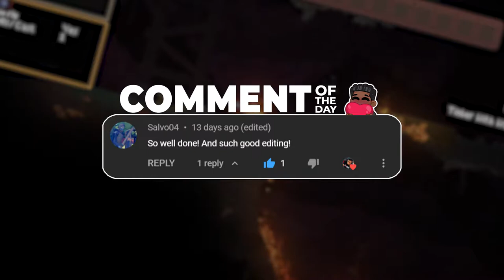Noita : Top 3 MUST NEED Quality Of Life Perks !!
FIND MY EASTER EGG🥚
Today we go over the top 3 quality of life perks in noita for the early game. being able to edit wands everywhere, guaranteed non shuffle wands, and the ability to pick more than one perk. All are extremely coinvent in all of noita.